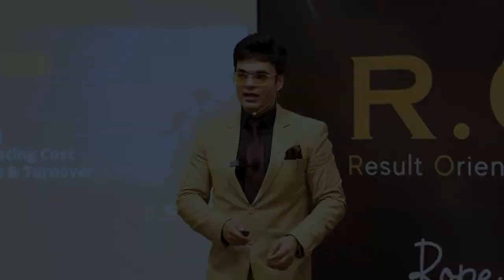सही Franchise Proposal ऐसे बनाओ | How to Create Business Proposal | By Dr Amit Maheshwari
Welcome to our highly informative YouTube video, where Dr. Amit Maheshwari shares invaluable insights on creating a compelling business proposal to expand your enterprise! If you're eager to take your business to new heights and explore franchising opportunities, this video is a must-watch!

In this power-packed session, Dr. Amit Maheshwari, a renowned business strategist, reveals step-by-step guidance on crafting a winning business proposal that can significantly impact your growth trajectory. Whether you're seeking financial backing, attracting potential partners, or delving into franchising, a well-written business proposal is the key to unlocking success.

Dr. Maheshwari takes you on a comprehensive journey, delving into the essential components of a persuasive business proposal. From the attention-grabbing executive summary to thorough market analysis, strategic financial projections, and innovative business ideas, you'll gain invaluable knowledge that can set your proposal apart from the rest.

Worried about language barriers? Fear not! Dr. Amit Maheshwari conducts this session in Hindi (हिंदी में), ensuring that language is never an obstacle to your learning.

Unlock the potential of franchising with his expert guidance, as Dr. Maheshwari shares tips and tricks to create a compelling franchisee proposal that resonates with potential partners. Learn how to present your ideas convincingly and multiply your business reach through franchising opportunities.

The video also covers various aspects of a comprehensive business plan that aligns with your small business objectives, providing you with a roadmap for success.

Intrigued? Don't miss this opportunity to equip yourself with the knowledge and tools needed to take your business to new heights. Click the play button now, and let Dr. Amit Maheshwari's expertise be your guiding light.